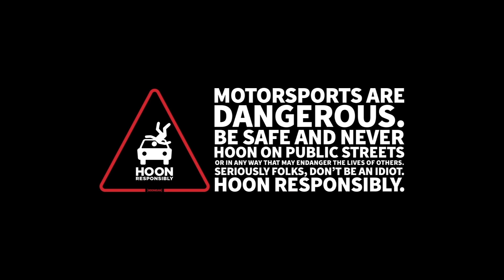Two Cars, ONE Burnout King Winner: 730HP 240SX AND a Ford Mustang Vert Come to Party!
This, ladies and gentlemen, is how you get crowned a Burnout King. Dustin came all the way from Tennessee not only to tear it up in the Burnyard to celebrate winning the July round of Burnout Kings 2019. AND to party at our September Burnyard Bash. AND he brought both cars from the video. AND shredded them relentlessly. Awesome? Yes. Awesome.